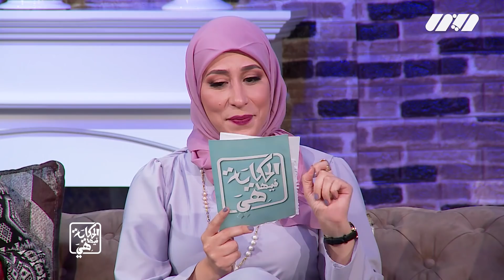Quizz شكون يعرف الآخر بين سكر لي ماتحبش تخسر وأختها قمر